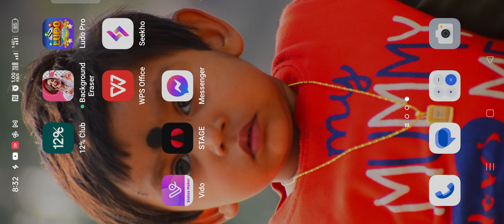Ludo Pro Real Or Fake | सच में कोई इंसान ऑनलाइन खेलता भी है 👽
Ludo Real Cash

Video ko dekhiye aur samajhiye live proof ke dikhaya hun

Ludo online cash
ludo real cash